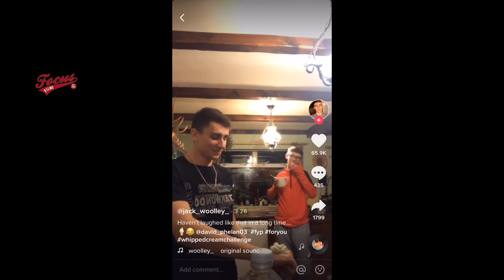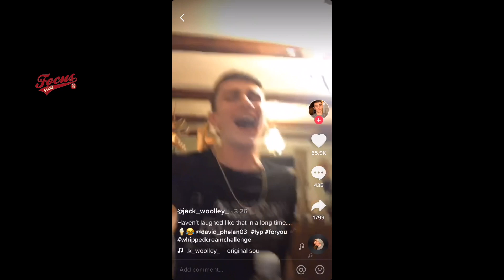JACK WOOLLEY INTERVIEW ON TOKYO 2021 & COVID LOCKDOWN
Todays interview is with Irelands Jack Woolley.
Jack is the first Taekwondo athlete to qualify a place at the Olympics earning him the right to fight at Tokyo 2021.
We chat about his Taekwondo career to date including his massive and impressive amount of medals won on his journey.
Jack also tells us about the Olympics how he felt when he found out he had qualified, who else he thinks could still qualify and we discuss how he thinks the games will go.
We also go into his personal life and how he's finding lockdown.